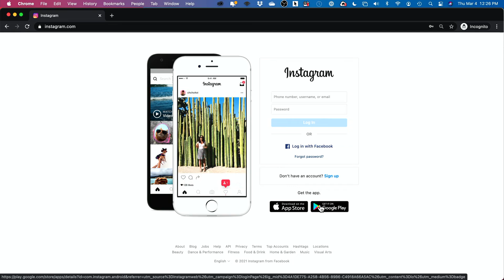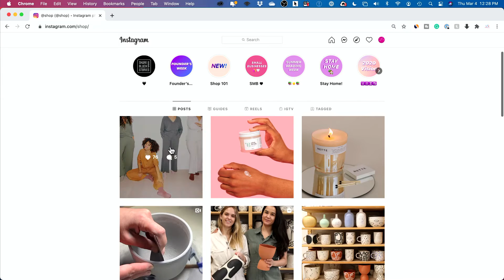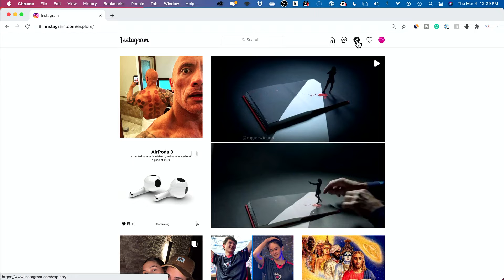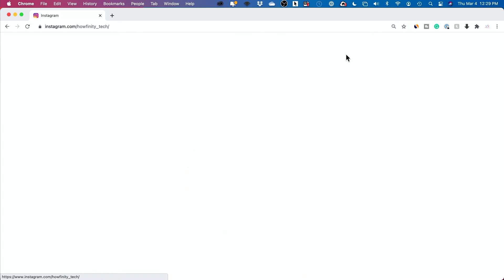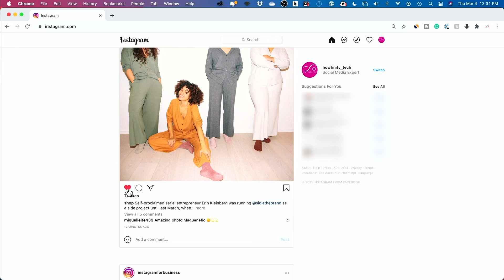How to Use Instagram on a Computer (Mac or PC)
Instagram can be used on a computer on Instagram.com.  Simply login in or create an account to get started.

Instagram's website is a bit different and has fewer features than the Instagram app for iPhone and Android.

You cannot post from the Instagram website.  You'll have to use the mobile app or use Instagram creator studio.